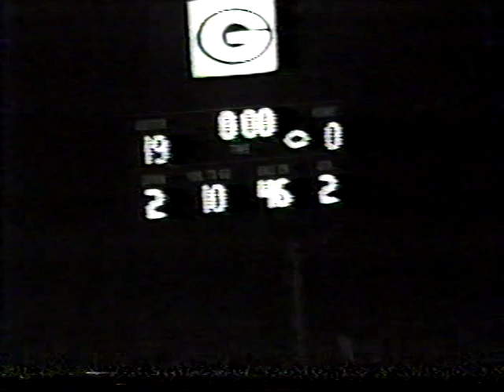Ware Shoals Football. 1986 Greenwood Jamboree. Ware Shoals vs McCormick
This is from the 1986 Greenwood Jamboree in Greenwood, SC.  Ware Shoals High School played McCormick High School.  This game consisted of one half of football.  It is a practice game right before the beginning of the 1986 football season.